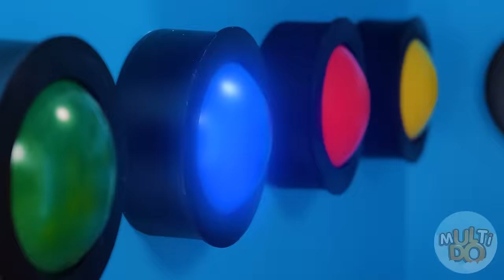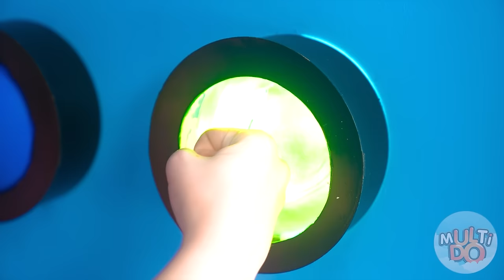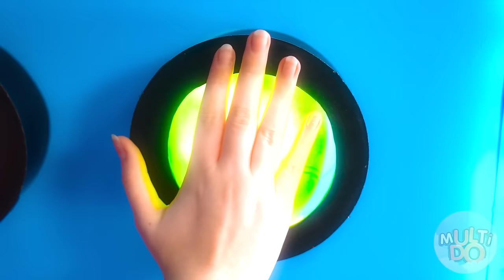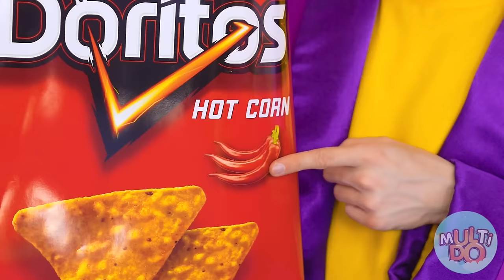1000 Mystery Buttons Challenge Only 1 Lets You Escape | Funny Food Challenges by Multi DO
There are times when luck decides everything! Join the new challenge with us!